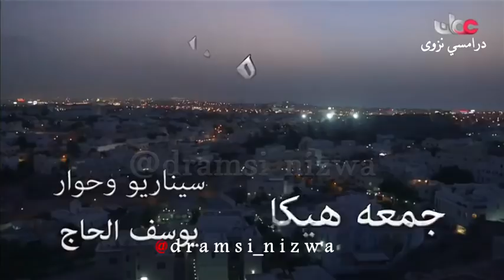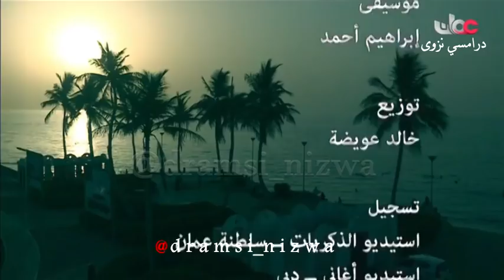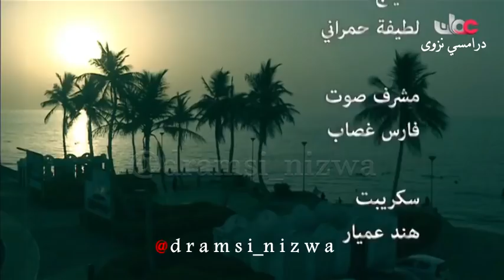المسلسل العُماني ناس وناس ( حالة طارئة ) إنتاج 2012م